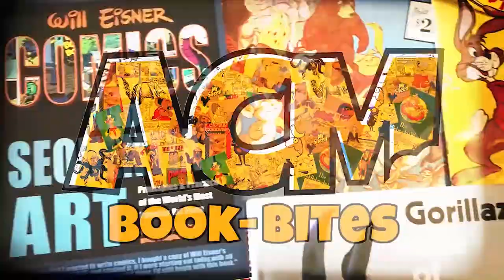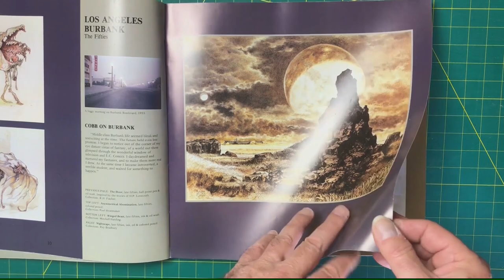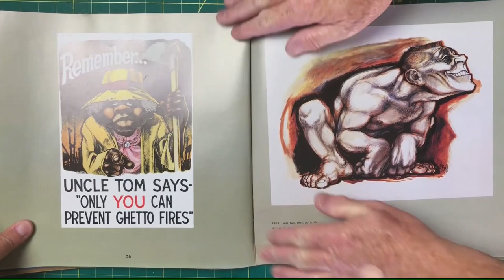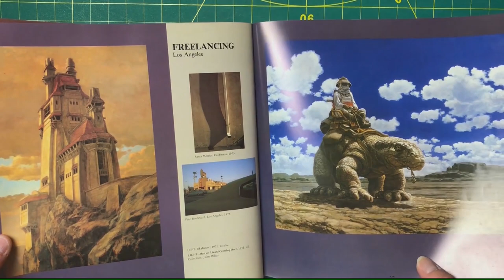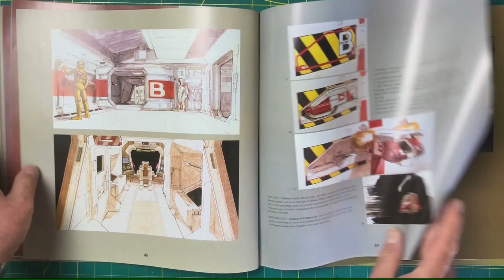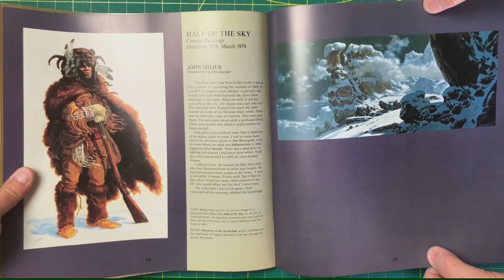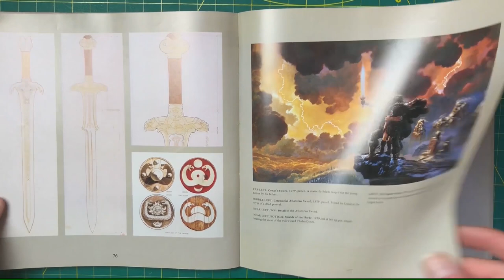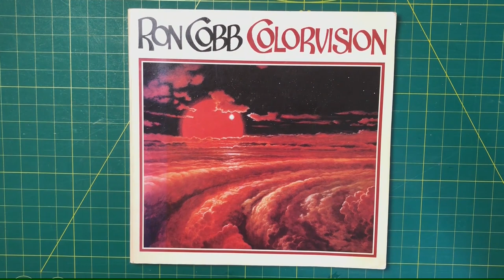ToonTalk.Show Episode 18:Ron Cobb Colorvision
Cobb's art for film is heavily anchored in how things should work, be it in the carts used by Conan's nomadic barbarians or in the (unused) lifeboats in Alien.